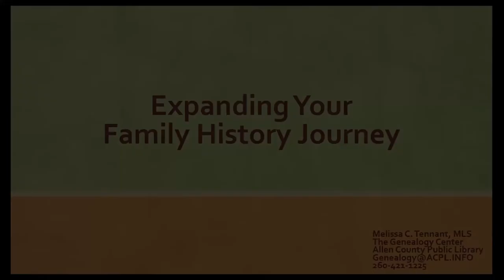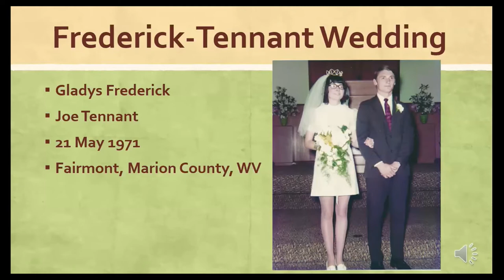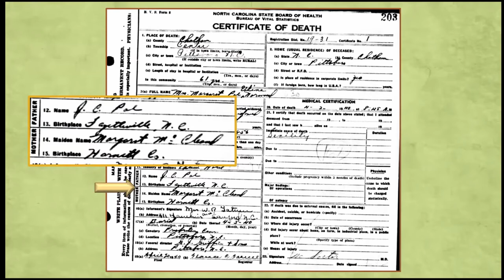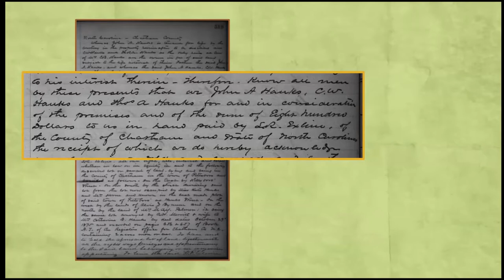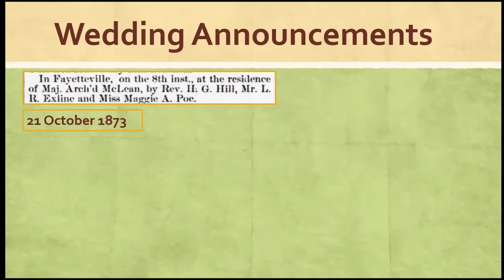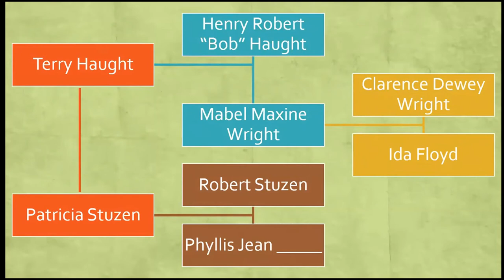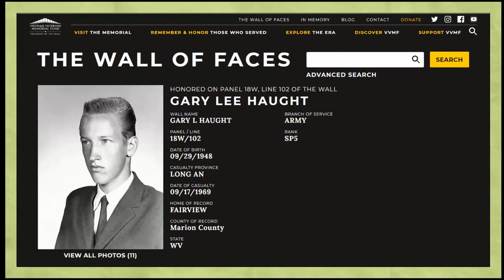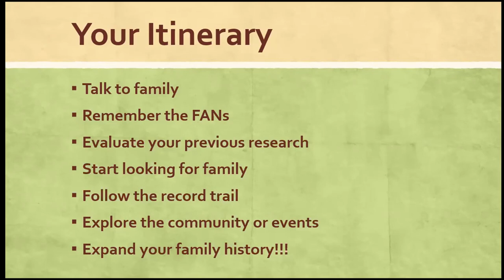Expanding Your Family History Journey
Family history is a fascinating journey into your family’s past. For some, the adventure has just begun, while others have been on this voyage for some time or perhaps are returning to the quest once again. Whether a beginner or a more experienced researcher, join us as we navigate the winding adventurous path and explore methods and resources to expand your family history. Presented by Melissa Tennant.